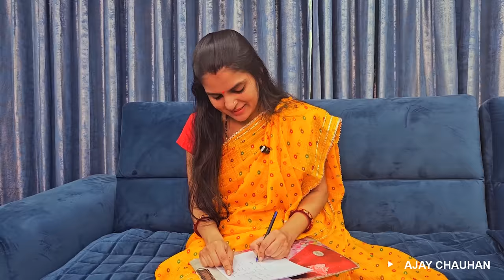Middle Class Family Ka Bonus || Ajay Chauhan